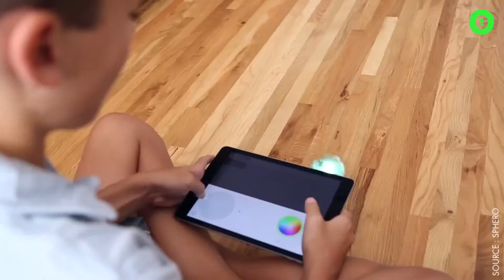Ce petit robot apprend aux enfants à coder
Imaginée par le concepteur de jouets connectés Sphero, Bolt a pour objectif de donner envie aux enfants d'apprendre à coder en s'amusant.